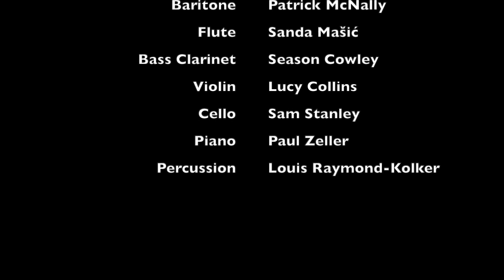Diagnostic and Statistical Manual of Mental Disorders - 9. Disinhibited Social Engagement Disorder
Text by Autumn Slaughter

Trace Chamber Society / Rebecca Nederhiser, Conductor
Mary Dowd, soprano
Patrick McNally, baritone
Sanda Mašić, flute
Season Cowley, Bb clarinet and bass clarinet
Lucy Collins, violin
Sam Stanley, cello
Paul Zeller, piano
Louis Raymond-Kolker, percussion